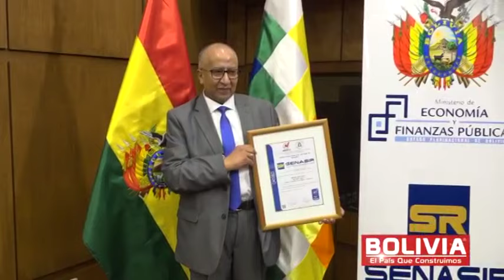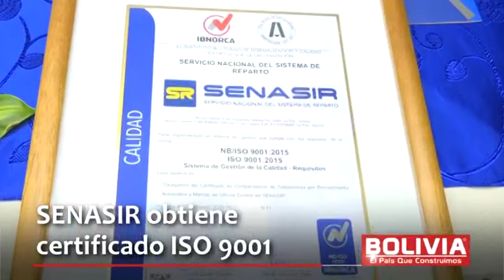SENASIR OBTIENE ISO 9001: 2015 A LA CALIDAD